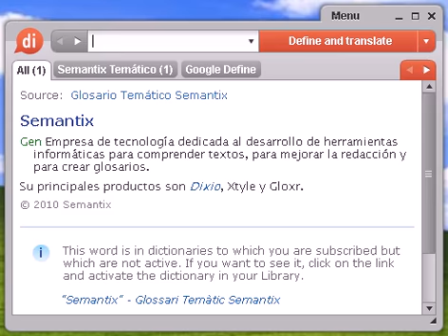Definición de manufacturera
manufacturera, diccionario, definición, significado, español, castellano, dixio